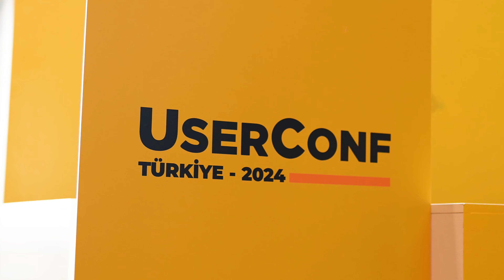User Conf. 2024 Katılımcı Yorumları | VİTEL